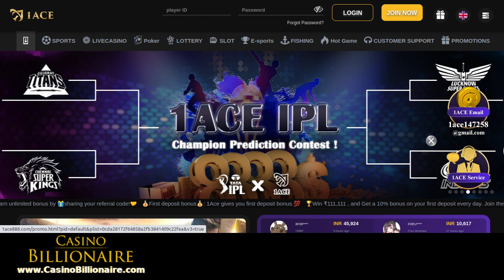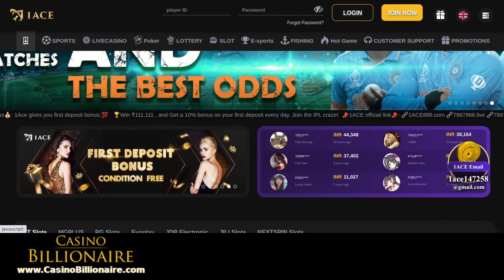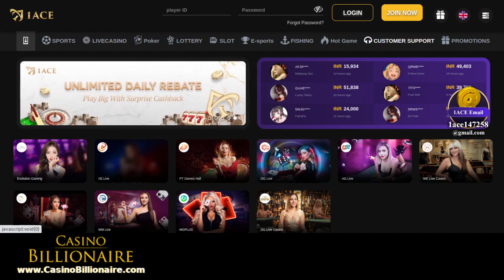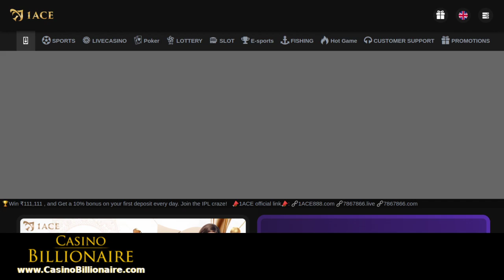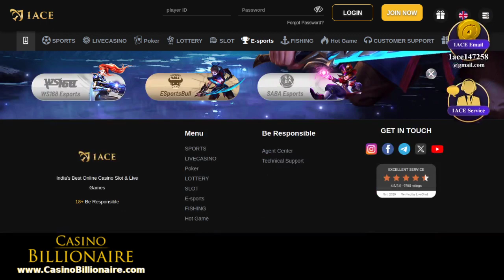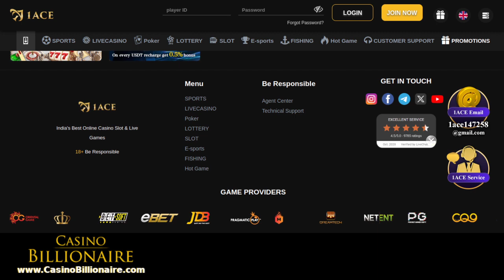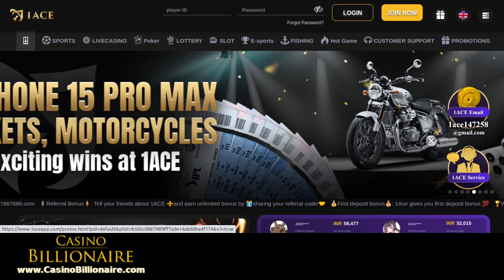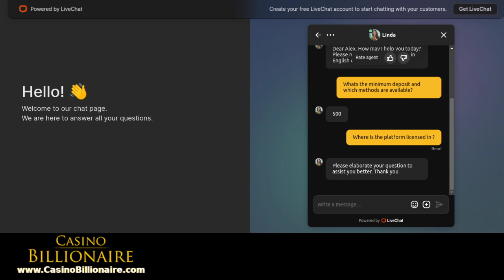PODCAST - 1ACE CRICKET BETTING APK INDIA - REVIEW - SPORTS BETTING - CASINO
In this Podcast episode, I will be reviewing 1ACE Cricket Betting site in India - bet on cricket and other sports, play slots, live casino games, TV game shows and enjoy weekly promotions - free spins, bonuses, etc.

✅ Minimum Deposit: ₹500  INR

✅ Banking methods: paytm, GooglePay, UPI, RuPay, Bank Transfer, PhonePe, AstroPay, Rupee-O,  Neteller, Skrill

✅ Game Studios:  NetEnt, RelaxGaming, Playtech, Play'n Go, Betsoft, JDB, PG, eBet, Oriental Game, Microgaming, Big Time Gaming, ThunderkickT, Pragmatic Play, Blueprint Gaming

✅ Currencies: INR

✅ Customer support: Online chat, Email support

⛔ License in Curacao

✅  Signing up at 1ace Casino India is very easy:

If you're in India and a sports betting enthusiast, 1ACE is a platform you shouldn't miss.

Having explored various online betting sites, I can confidently say that 1ACE stands out. From cricket to football, the site offers a broad range of sports to bet on, and its user-friendly interface ensures a smooth experience.

Plus, 1ACE has optimized its site for mobile use, making it convenient to place bets on the go. What sets it apart is its focus on Indian users, with Hindi language options and the ability to bet in Indian Rupees.

Once registered, log in and explore the extensive betting options. My first bet on 1ACE was on a cricket match, and the experience was thrilling. Whether you're a novice or an experienced bettor, 1ACE offers something for everyone.

1ACE excels in providing a top-notch betting experience tailored for Indian users. The site is well-designed, easy to navigate, and available in Hindi.

The mobile optimization ensures you can place bets anytime, anywhere. What truly makes 1ACE stand out is its focus on Indian bettors. You can bet in local currency, enjoy a site tailored to Indian preferences, and access popular Indian sports.

1ACE has made betting accessible with its dedicated apps for both Android and iOS users. The Android app is designed with simplicity and efficiency in mind, allowing easy navigation and live updates for an enhanced betting experience.

The iOS app offers similar features, ensuring iPhone users have a seamless betting journey. Both apps prioritize secure transactions and user-friendly interfaces, making them ideal for bettors who prefer betting on the go.

One of the standout features of 1ACE is its customer support. Available 24/7, the support team is always ready to assist with any issues, from registration to payment queries.

They understand the Indian market well, ensuring prompt and friendly service. Additionally, 1ACE employs top-notch security measures to protect your personal and financial information, so you can bet with peace of mind.

18+
 T&C's Apply
GambleResponsibly,
begambleaware org

All Videos Are Copyrighted And Belong To CasinoBillionaire Media.

KEY MOMENTS OF THIS THE 1ACE APP INDIA - ONLINE CASINO INDIA REVIEW

⏰Time stamp:
0:00​ Introduction to 1ace Casino Cricket Betting India
1:00 Home page review
2:50 Sports Betting (several providers)
5:00 Online Poker
6:45​ Online Lottery
7:00​ Online Slots
8:15 E-Sports betting
8:40 Fishing Games
9:20​ Promotions at 1ace Casino India
10:00 Banking Methods (Deposit/Withdrawal) and Providers
10:20 Testing the Customer Support response
12:00  Conclusion - Final Thoughts

1ACE is a premier choice for sports betting in India, offering a user-friendly interface, a wide range of sports, and exceptional support.

The ability to bet in Indian Rupees and access a site in Hindi makes it particularly appealing for Indian bettors. With secure payment options and dedicated mobile apps, 1ACE provides a convenient and reliable betting experience.